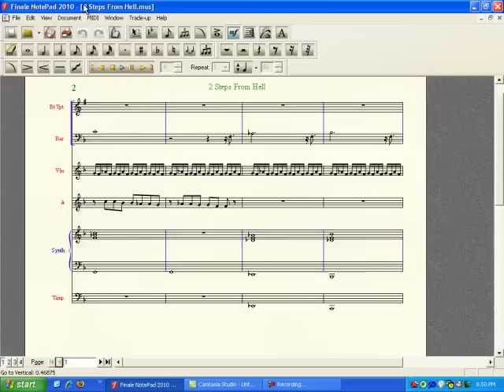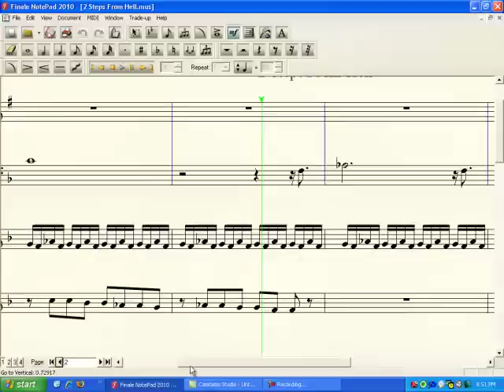Star Trek XI Trailer - Sheet Music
A rough sketch of sheet music for "2 Steps From Hell" by Nick Phoenix, music used in Star Trek trailer, using Finale Notepad and Camtasia.   (Ignore the 'Unknown.' - Notepad apparently doesn't let you edit the author easily.)